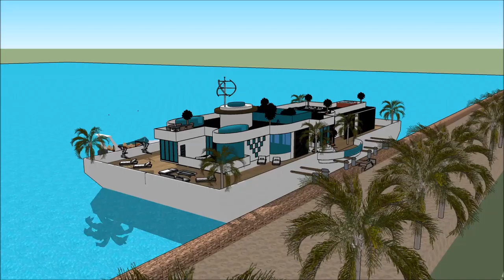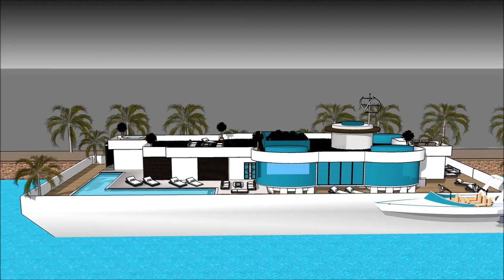lüks konqres Üzən ev villa lüks arxitektura konağı köşk ev dizaynı 2018 Amsterdam Hollandia in Holla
The floating house villa houseboatzania launching an innovative high-end luxury yacht floating house villa mansion home design potentially as a display of exhibition of the lüks konqres Üzən ev villa lüks arxitektura konağı köşk ev dizaynı 2018 Amsterdam Hollandia in Holla.

The collection of the Floating house villa houseboatzania concept of lüks konqres Üzən ev villa lüks arxitektura konağı köşk ev dizaynı 2018 Amsterdam Hollandia in Holla consists of high luxury and architectural art pieces in minimalism combined with living on the waterfront of the harbour.

The floating house villa mansion yacht design has the basis to sustain living with high standards and contemporary structural design - lüks konqres Üzən ev villa lüks arxitektura konağı köşk ev dizaynı 2018 Amsterdam Hollandia in Holla with numerous of prospects for excessive living and celebrating the desire of life worldwide: